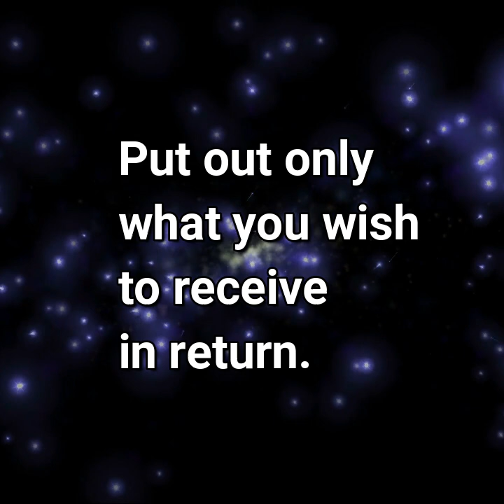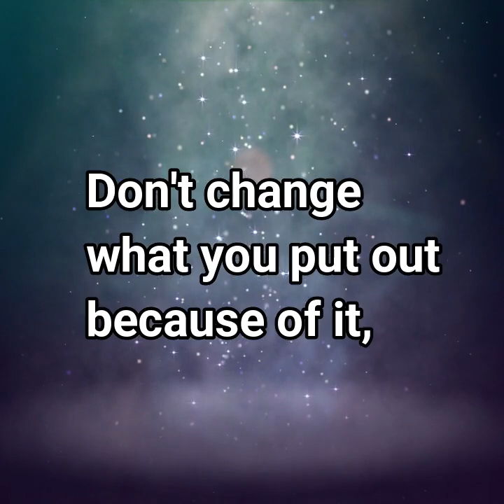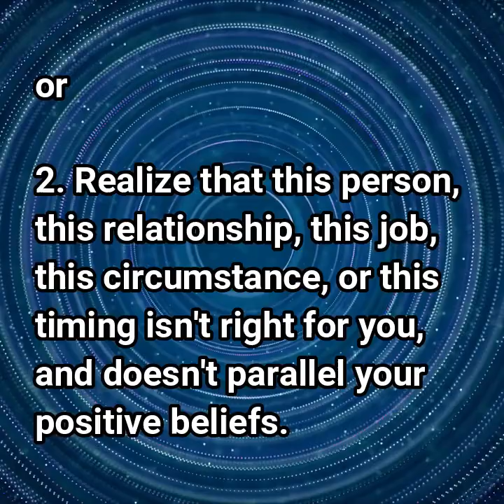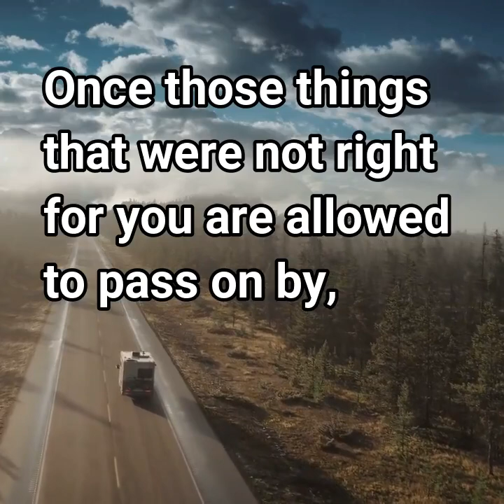How to Stay Positive During Tough Times - by Doe Zantamata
It can be difficult to stay positive when things aren't going well.